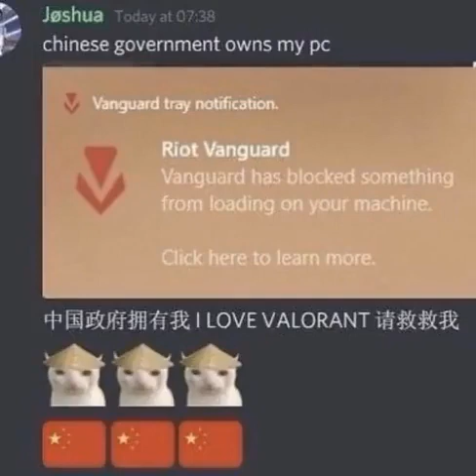try not to laugh level : easy